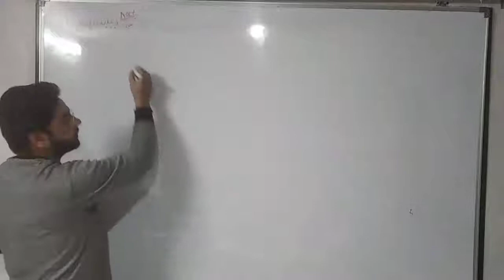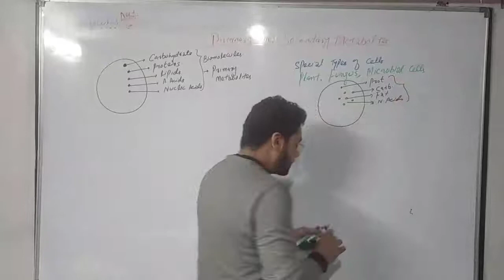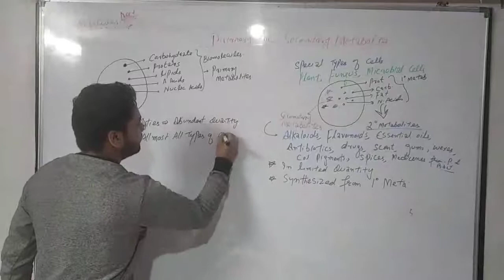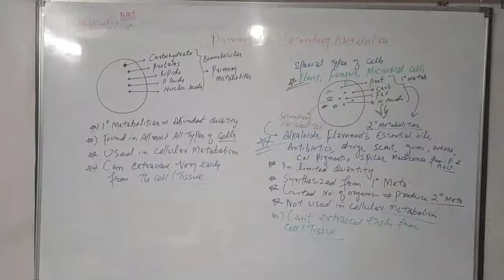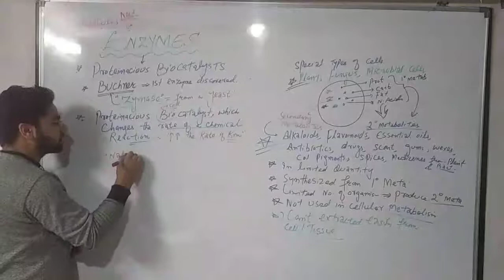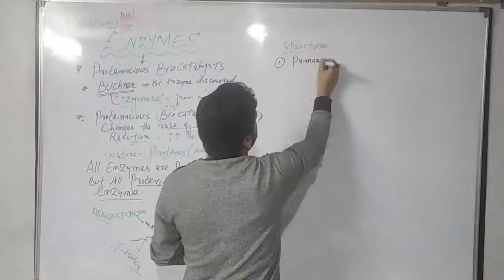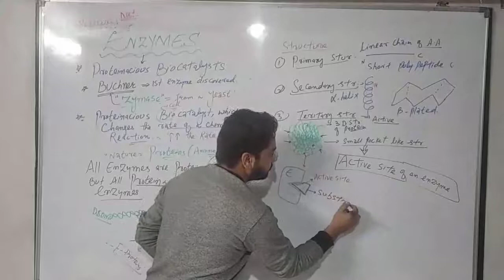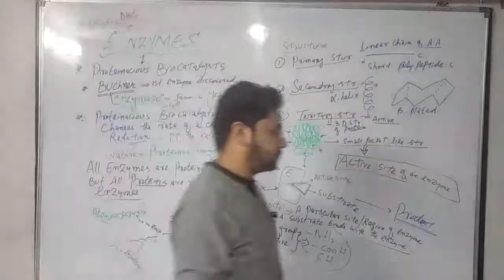BIOMOLECULES- Lec 10